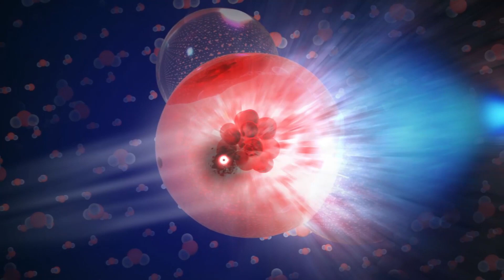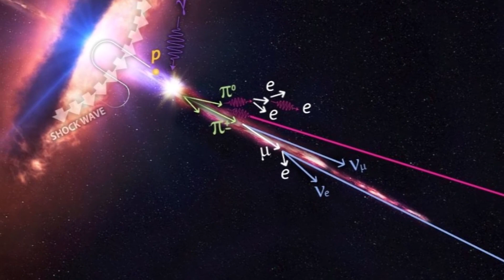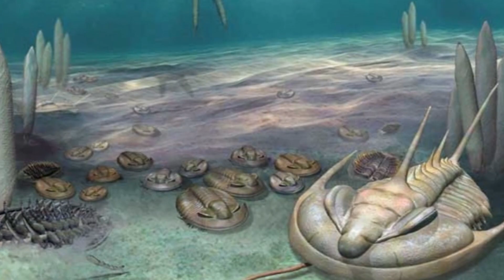A "Mensagem" que Viajou por 4 BILHÕES de anos até Chegar Aqui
Utilize o código TANKTASTIC para ganhar 7 dias de conta premium, 500 de ouro e o Tank T-127 de tier 3.
O código só é valido para novos jogadores.

Como foi possível detectar a origem de um viajante solitário, que passou pelo cosmos por quase 4 bilhões de anos para aterrissar aqui na Terra, em 2017?
Conheça a história do neutrino mais distante que já detectamos.